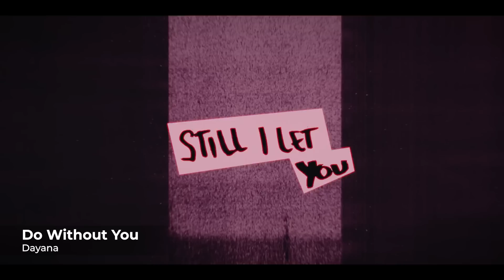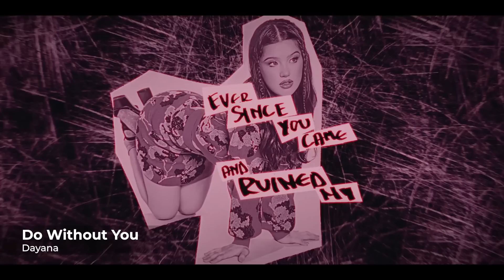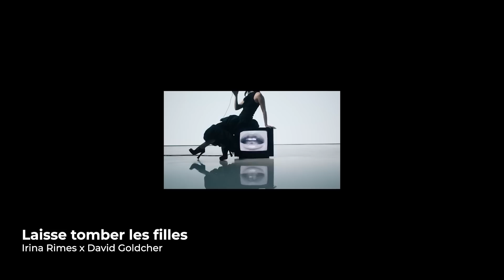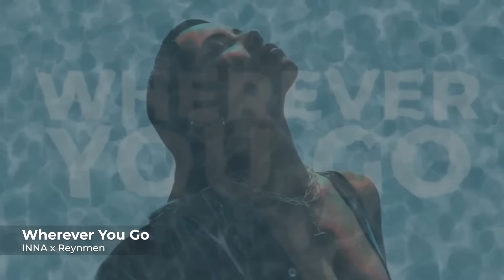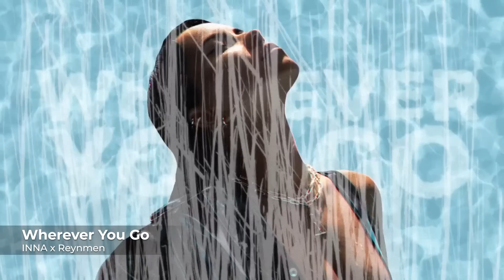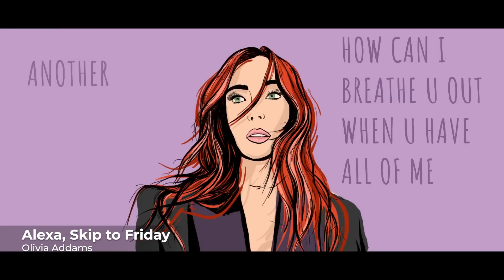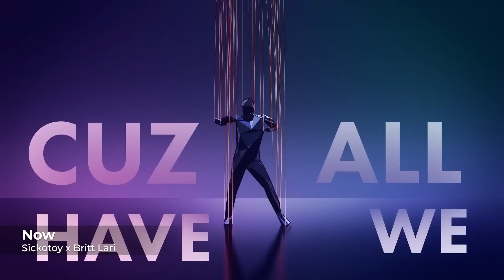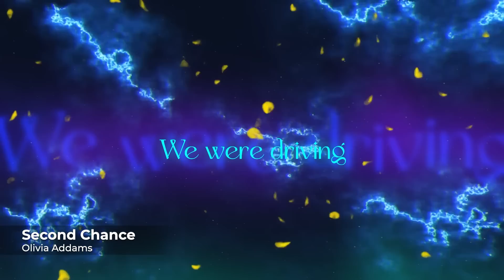My GLOBAL Mix - New Dance Songs | September 2022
⤹ Listen to the complete Global Mix ⤸

Ξ Tracklist
00:00 ANTONIA - Ibiza
02:23 Dayana - Do Without You
05:18 Minelli - Confused
07:51 Irina Rimes x David Goldcher – Laisse tomber les filles
10:34 wrs - La Melodía
13:04 INNA x Reynmen - Wherever You Go
15:55 Gran Error x Elvana Gjata x ANTONIA - Clap Clap
18:19 INNA - Magical Love
21:24 Minelli x R3HAB - Deep Sea
23:55 Olivia Addams - Alexa, Skip to Friday
26:49 Sickotoy x Britt Lari - Now
29:52 Olivia Addams - Second Chance
32:34 Ilkay Sencan x INNA - Talk
35:24 Olivia Addams - Fool me once
38:38 Qodës x IRAIDA - Crushin' On You
41:56 SICKOTOY - Said and Done
44:57 Holy Molly - Watch Me
47:32 wrs - Llámame
50:34 R3HAB - My Pony
53:07 Holy Molly - Douche
55:31 Minelli - MMM
58:38 Qodës x ANTONIA - Una Favela
1:01:25 SICKOTOY x Eva Timush - Too Deep